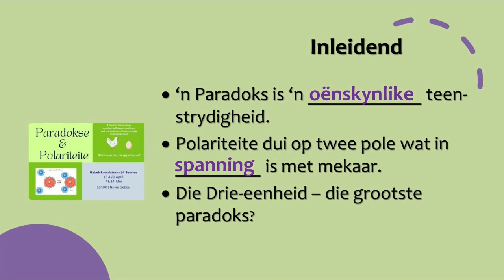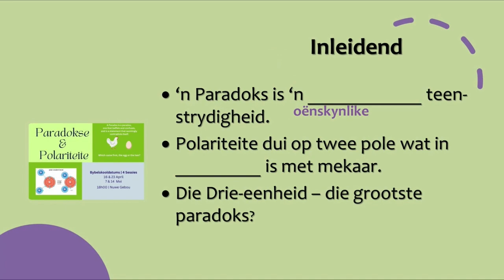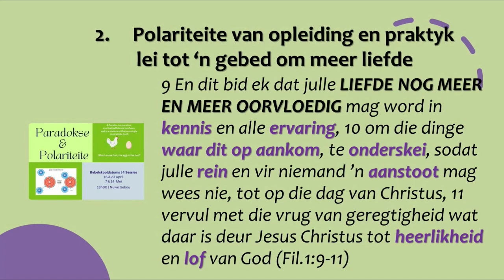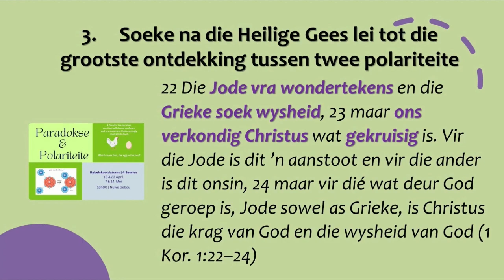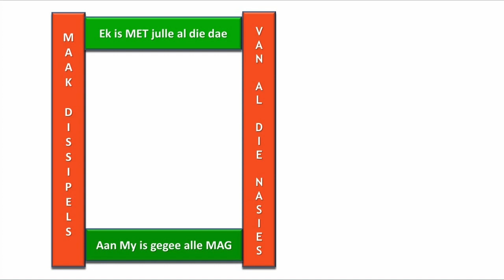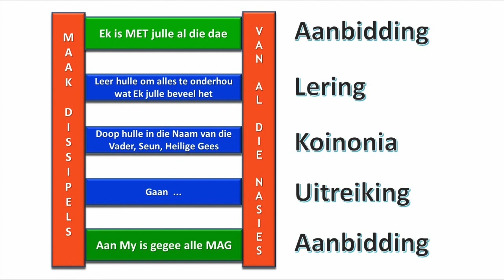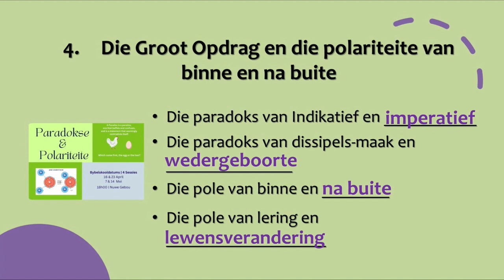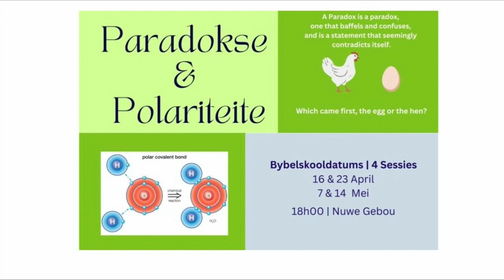GKL Bybelskool | Jacob Pretorius | Paradokse & Polariteite | Sessie 1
CCLI Streaming License No..:553 147